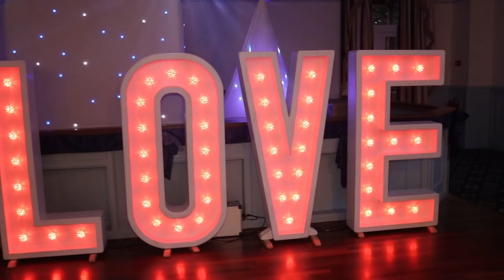29.9.18 Mr & Mrs Loveridge- Uptown Funk @ The Paddocks Hotel